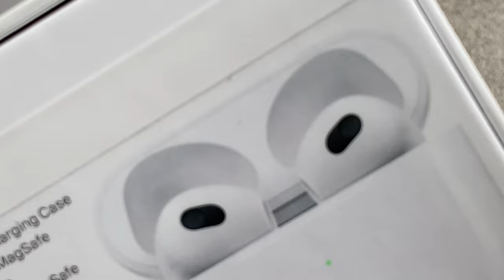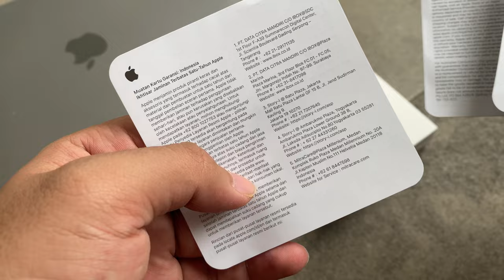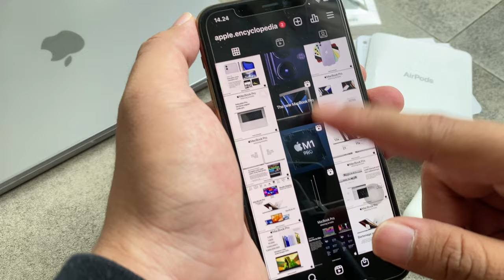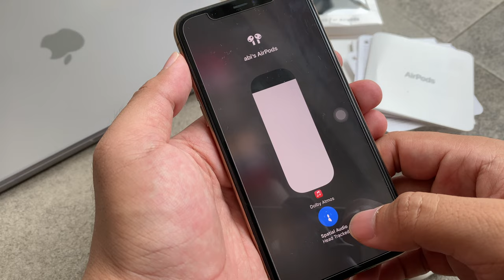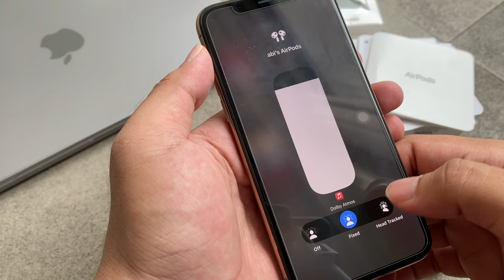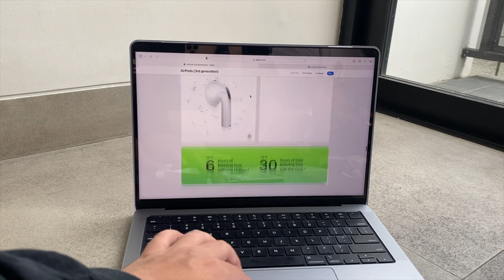Unboxing AirPods gen 3 (Bahasa Indonesia- Abim)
Kesempatan Kali ini gua mau unboxing Airpods gen 3 yang kebetulan gua menang giveaway dari Digimap, dan ada beberapa pembahasan airpods gen 3 enjoy!